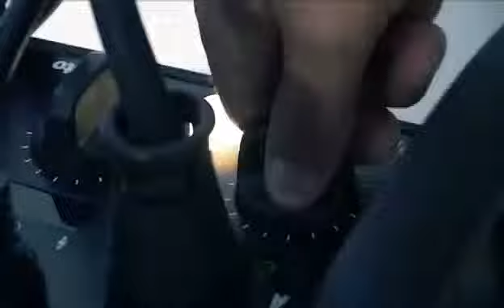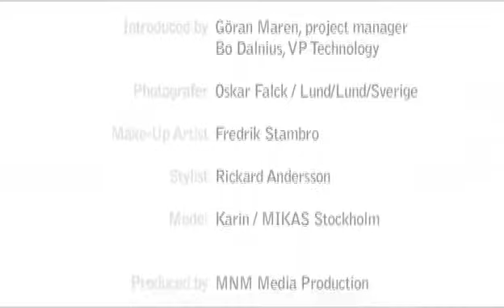Profoto Pro 8